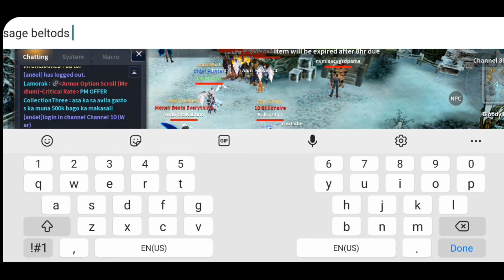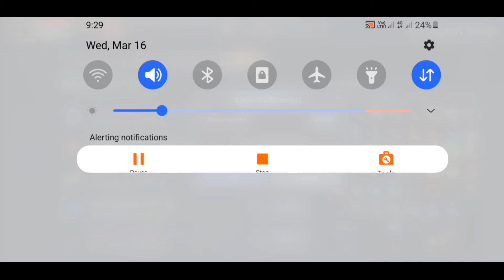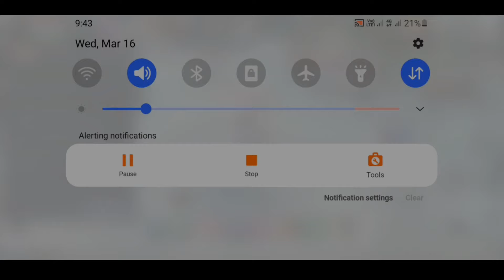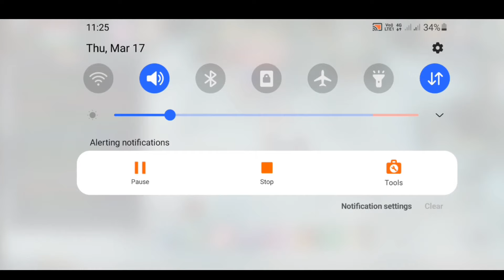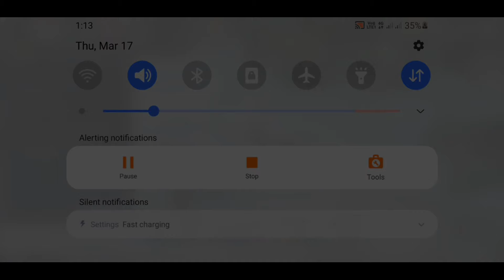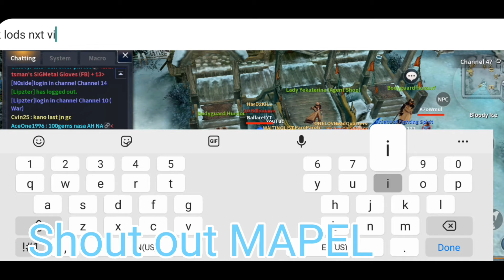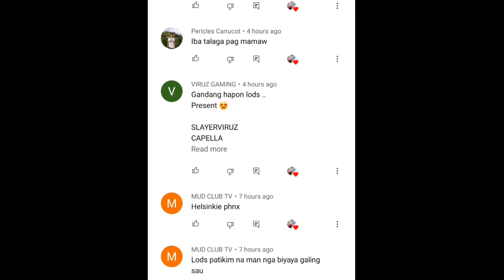Cabal Mobile Als/Fg I BallaretYT l March 18 2022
Facebook Gm Ballaret YT
Fb group Cabal mobile ph BallaretYT